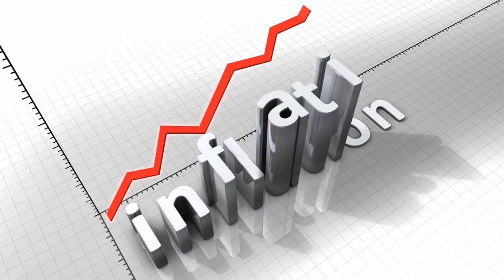Inflation No Copyright Video